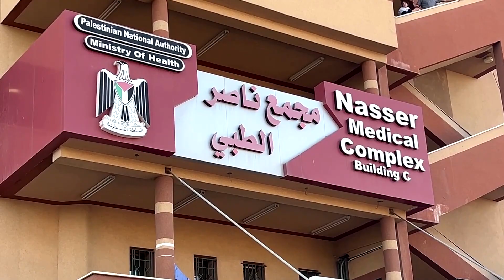'No empty beds in the ICU' says Gazan doctor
Doctors at a hospital in Gaza say they are only able to accept critical cases in need of surgery, as hospital beds and ICU beds fill up with victims of the ongoing war